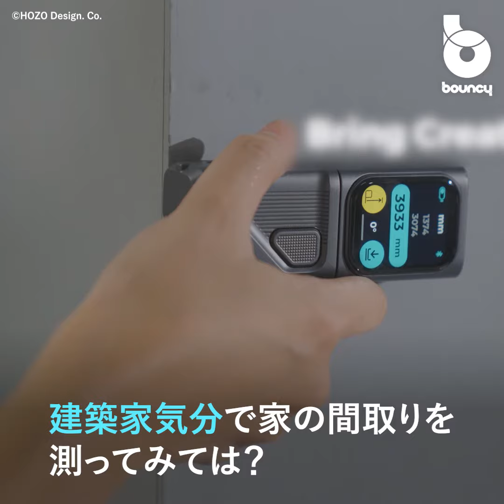拡張パーツで機能強化できるレーザー距離計「M-Cube」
「M-Cube」は、家の間取りや建材などを測量できるレーザー測定器。パーツをマグネットでくっつけて機能拡張できる。

現在クラウドファンディングサイトKickstarterにて、本体が539香港ドル(約10,443円)から支援購入が可能だ。各拡張アクセサリを含めたProコンボは2,189香港ドル(42,413円)から。

レーザーで正確な測距が可能

「M-Cube」があれば、瞬時に長さが測れる。本体の寸法は55 × 43 × 33mmで、バッテリー容量は900ｍAh。

測定範囲は50mまで。測定精度はおよそ±2mm。屋内であれば0.1秒、屋外では0.2秒で測定できるとしている。

拡張アクセサリのスマートプランナーをとりつけると、簡単に家の間取りを測れる。使い方は、時計回り(あるいは反時計回りに)に部屋のすみを順々と計測していけばOK。製品には表示パネルが搭載され、測定したものの形状を図示してくれる。

また、バイラテラルレーザーをとりつけると、レーザーが両端から出る。自動キャリブレーション機能もある。

レーザークラスについての表記はないが、レベル2との記載あり。使用の際は失明に注意が必要。

ほか、書面・曲面を測定できるようになるスケールローラーや、三脚、バッテリースタンドなどを展開。

プロダクトページにPSCマークの記載はないようだ。

家の間取りをゲームのように測量してみる？